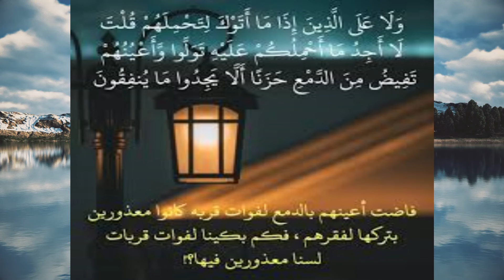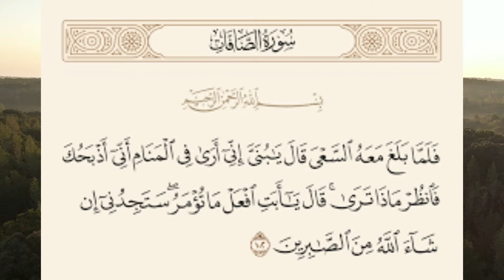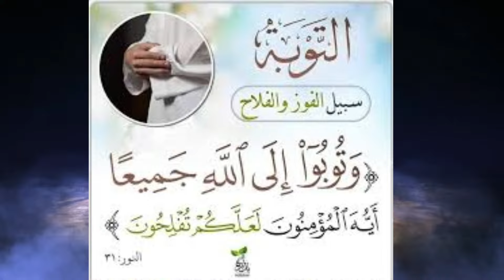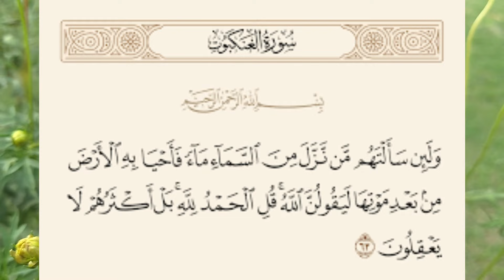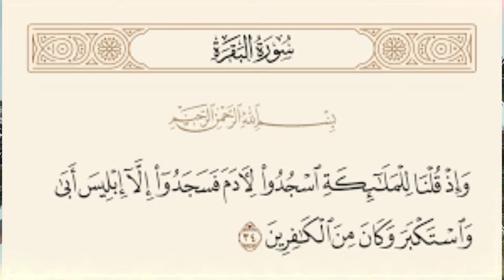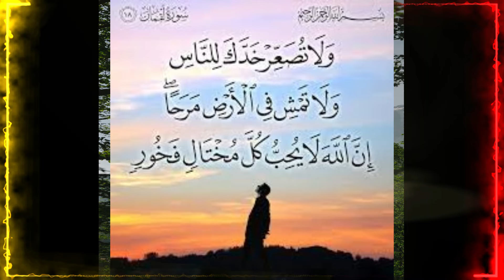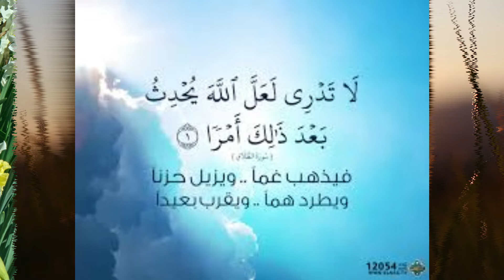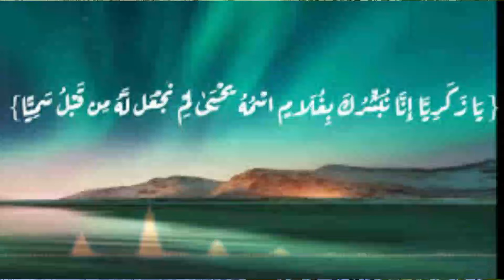كتاب رسائل من القرآن(2) تأليف أدهم شرقاوي| بصوت الشيماء حسان| كتاب مسموع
كتاب رسائل من القرآن تأليف: أدهم شرقاوي
كتاب مسموع, رسائل من القران, ادهم شرقاوي
شاهد أيضاً👇📢
📺أفضل عشرة منصات لتعلم العلم الشرعي 🔻👇

الكلمات الدالة :
تراثنا الشيماء حسان,الكتب,الكتب الصوتية,كتب مسموعة,كتب صوتية,تاريخ العالم